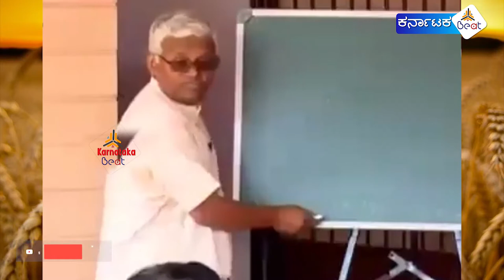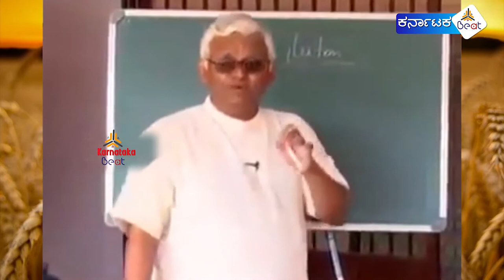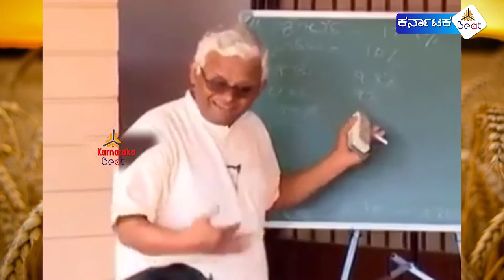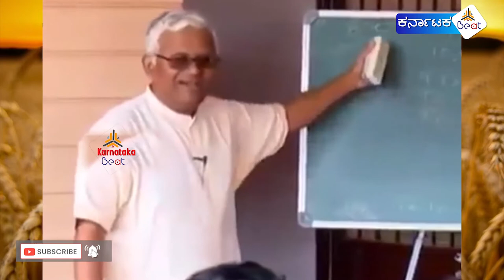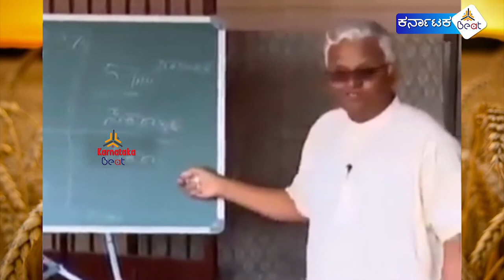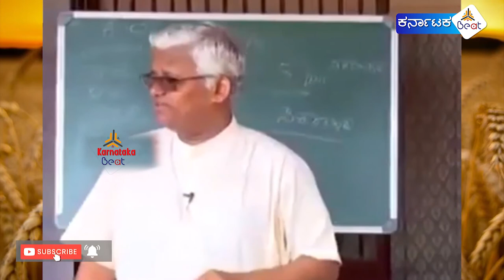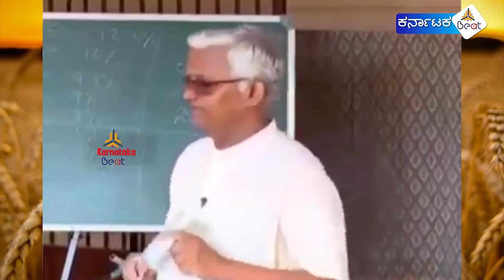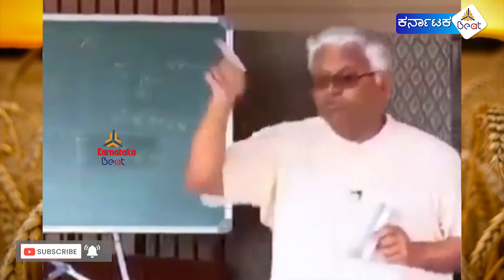ನೀವು ಗೋಧಿಯಿಂದ ಮಾಡಿದ ಆಹಾರ ತಿಂದರೆ ಕಾದಿದೆ ಅಪಾಯ..! | Why we should stop eating wheat..? | News guru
ನೀವು ಗೋಧಿಯಿಂದ ಮಾಡಿದ ಆಹಾರ ತಿಂದರೆ ಕಾದಿದೆ ಅಪಾಯ..! | Why you should stop eating wheat..? |

ಗೋಧಿ ಮತ್ತು ಗೋಧಿಯಿಂದ ತಯಾರಿಸಿದ ಆಹಾರ ಪದಾರ್ಥಗಳನ್ನು ಸೇವಿಸುವುದರಿಂದ ನಿಮ್ಮ ಆರೋಗ್ಯಕ್ಕೆ ಆಗುವ ಅಪಾಯಗಳ ಬಗ್ಗೆ ಕೆಲವೊಂದು ಮಾಹಿತಿಗಳು ಇಲ್ಲಿದೆ ನೋಡಿ..